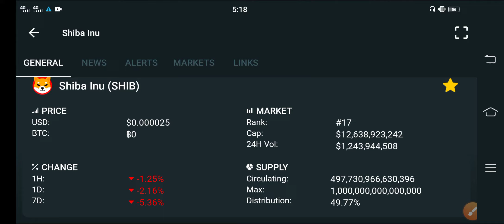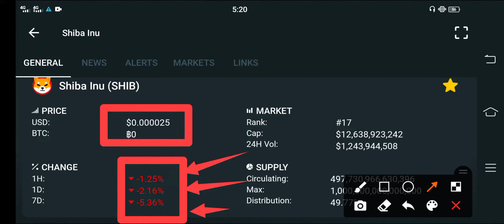Shiba inu Good News! Holders || Shiba Price Prediction || Shiba Today Update!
shiba inu : Elon Musk expect 0.9$ // shiba inu next Huge Pump! // shiba inu price prediction

We Uploading following types of videos:
1) Andriod Apps , Andriod Problem , Andriod Tips and tricks
2) Computer Helps ANY kind of Related Pc Apps , softwere , Online Web and Social Problem.
3) YouTube Related For Example Channel Growing , channel Monetization , Tips and Tricks for viral video.
4) Andriod Apps Review
5) All Social Media Growing , Problems , Tips and tricks Etc.
Some Extra

YouTube Promotion
2) COMMENT ( Random comment )
3) SEE EVERY DAY MY CUMMUNITY POSTS

1 ) Gain Free 12 Subscribes In Just 5 Minutes Easy Trick / Free Websites For Subscribers

abs tech